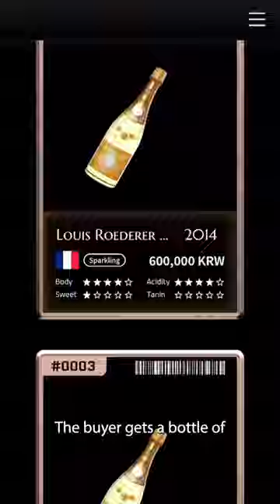I found something that is much better than just drinking wine 🍷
It’s investing in it!
Investing in wine has a huge potential and outperformed gold and many stocks.
Now you can invest in wine directly from your phone thanks to the Bank of Wine!
It’s the first online platform that allows you to buy and trade wine bottles through NFTs!
You don’t have to worry about transportation, storage or loss of assets because your bottles are secured at the Bank of Wine’s vault and you can redeem them anytime by visiting their locations.

Curious about this platform?